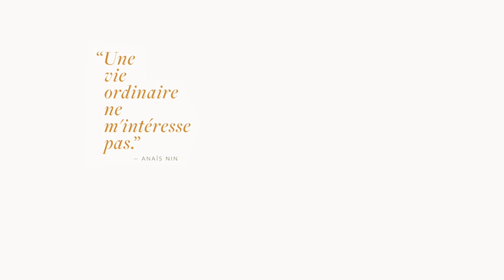Bande annonce - Anaïs Nin, une de se vies, Athénée Théâtre Louis-Jouvet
Pour voir la fiche spectacle, c'est par là :)

Découvrez toutes les vidéos des spectacles et loisirs de votre région